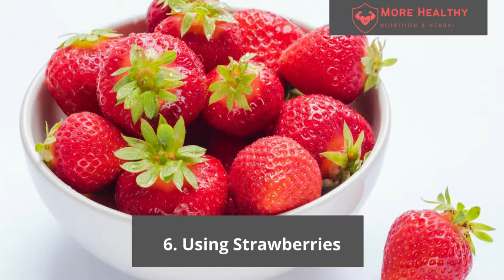How To Get Red lips NATURALLY FAST at Home for Men and Women | Boy and Girl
This video sharing about How To Get Red Lips Naturally Fast at Home With Easy Ingredients. This method really fits for men, women, boys and girls. Healthy lips will avoid various problems on the lips, such as chapped lip skin, dry, dark color on the lips, and many more.

BEST PRODUCTS :
Nature Nate's 100% Pure Organic Honey
Omorfee 100% Organic Lip Lightening Balm
Pomegranate Lightening Lip treatment for Dark Lips
Bella Vita Organic NicoLips Lip Balm Scrub For Lightening

How to get red lips naturally for men is more difficult because men mostly have naturally dark lips than women but it can be change with use this ingredients as a routine.

How to Get Red Lips Naturally Fast at Home With Natural Ingredients
1. Using honey
Natural honey has fructose and glucose content that serves to stimulate epidermal tissue on the lips to form new collagen. The content of honey is moisturizing, so it can maintain health and moisture on the skin of our lips.

2. Using lime juice
In addition to useful to eliminate acne problems on the face and clean blemishes, lime juice also has amazing properties to how to get red lips for boys and girls, so that our lips look fresher and red naturally. How to lighten your dark lips permanently with lime turned out to be quite simple. Prepare two tablespoons of lime juice, then mix with two tablespoons of warm water, then stir both until well mixed.  Apply the tap on the lips, leave it on for about 15 minutes, after which clean it with warm water.

3. Using butter
Besides being useful for cooking, butter is also useful for the treatment of our lips to look red blush naturally. Simply apply butter on your lips every night before you go to bed and you can clean it the next day. It will make your lips moist and restore their original color.

4. How to get red lips with toothpaste
Toothpaste is not only used to prevent cavities and the first treatment of burns. how to get red lips with toothpaste that is commonly used everyday no matter expensive or cheap. How to apply it Take enough toothpaste, then apply it on the lips until evenly distributed. Make sure the lips are clean, then let stand for up to 15 minutes. After 15 minutes, rinse with clean water and let it dry on its own.

5. Using Avocados
Avocado in addition to being used to make juice and face masks, it can also be used as a natural lip reddening. The content of nutrients and vitamins contained in it will help in the process. Prepare ripe avocados and take the meat 1/4 or 1/2 only Puree the avocado and add olive oil according to taste. Apply the herb on the lips and leave it on for up to 15 minutes, After reaching 15 minutes, rinse with warm clean water.

6. Using Strawberries
The color of this bright red fruit has a high content of citamin C and antioxidants. This natural dye from strawberries will help make the lips become more blushing red.The trick is quite easy, just cut the strawberry into 2 parts. Apply it on the lips and wait for 15 minutes. Once enough is enough, rinse until clean. Do it regularly you will get results soon.

7. Using Aloe Vera Gel
The causes of black lips are diverse, some are indeed from genetics or unhealthy lifestyles. To overcome this, you can use aloe vera gel that is useful to remove dead skin cells on the surface of the lips. Later the compounds on aloe vera will replace it and make the lips appear redder. Take enough aloe vera, Cut right in the middle and just take the gel. Apply the gel on the lips until evenly distributed. Wait for 15 minutes, then rinse until clean with warm water. You will feel wetter lips and dry skin peeling off.

8. Pomegranate and Milk powder
Pomegranates have a high polyphenol content. Polyphenols are anti-oxidant compounds that help fight free radicals. While milk itself has lactic acid content that is able to make the lips become brighter. Prepare the pomegranate as much as 1 piece and puree with a blender until soft Pour in the container and add the powdered milk, then pour in a little water and mix.  Once evenly mixed, take it little by little and apply it on the black lips. Wait until slightly dry for about 10-15 minutes, then rinse with clean water. Apply the above method when going to sleep.

9. Using Tumeric
In addition to being used for kitchen purposes, turmeric is also used as a natural ingredient to make black lips red. How to use mash until smooth 2 fingers of turmeric that has been peeled skin. Add a little honey and stir until evenly distributed. Apply the mixture to the lips, do a massage for a while and let stand in 15 minutes. Rinse with clean water and let it dry. Do it at least 1 week 1 time. This is how to get red lips naturally fast at home tha really good to try but If it causes side effects such as chapped lips and others, please do not continue and try other natural ways.